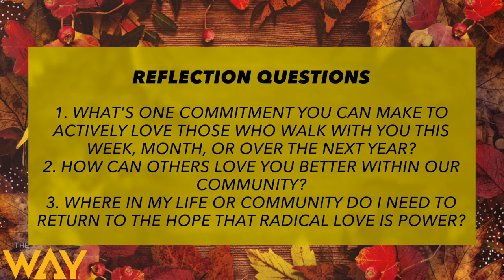The Instructions of a Dying God by Pastor Donna Battle